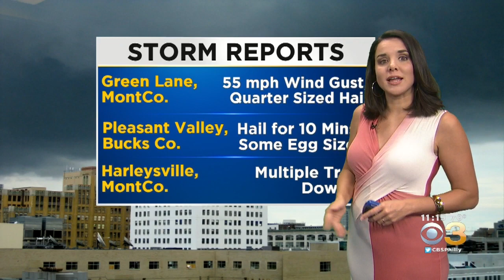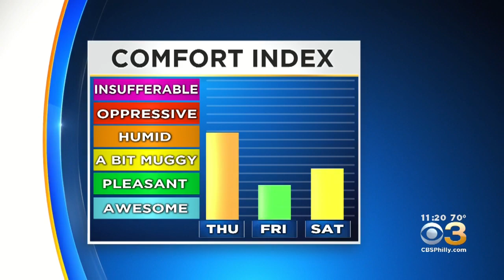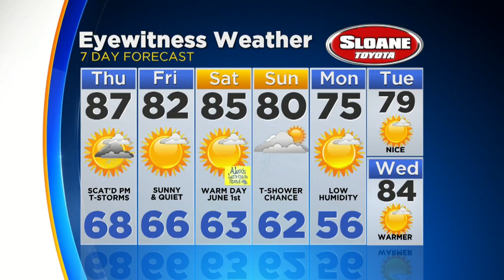Philadelphia Weather: Strong Storms Again Thursday